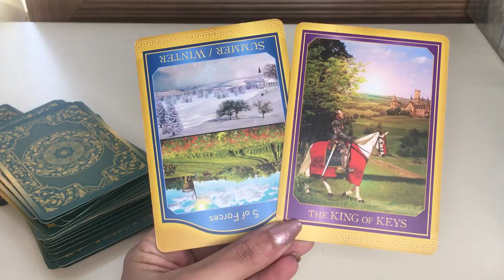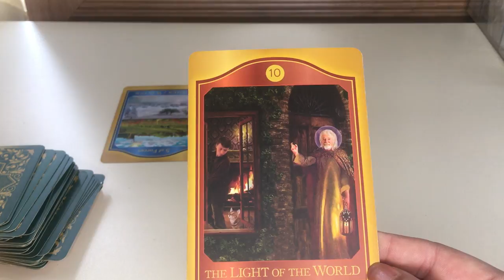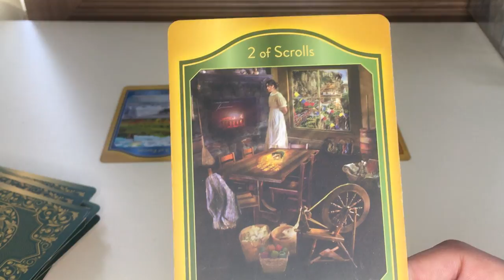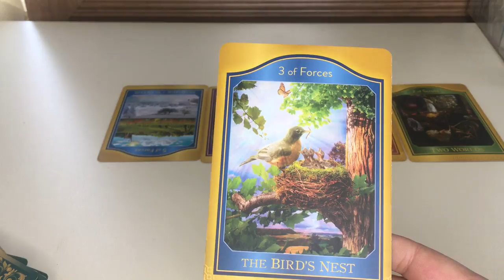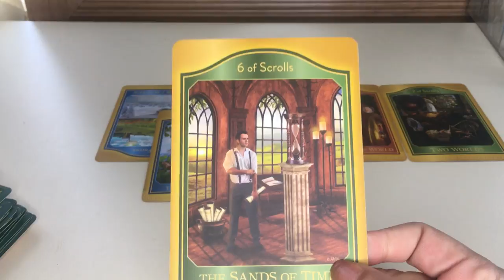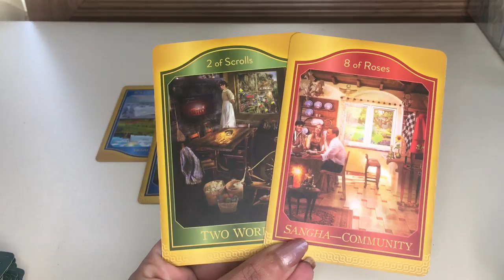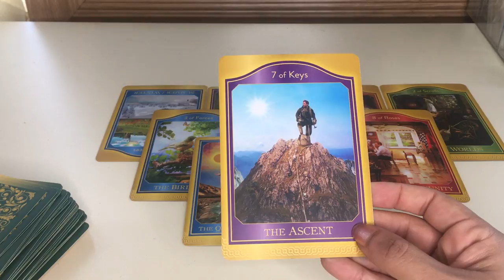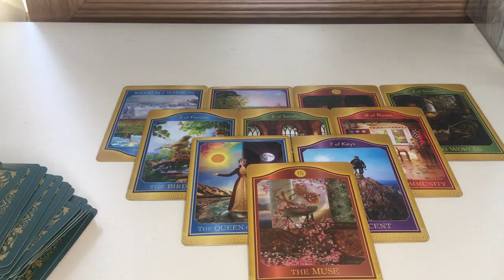Aquarius -February - The sands of time